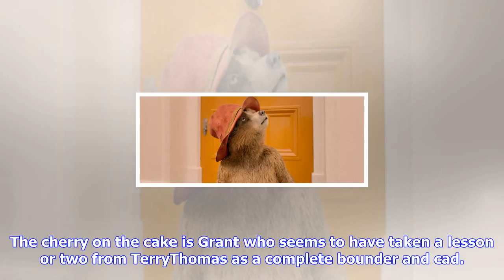Breaking News | Paddington 2 review: enchanted by the bear necessities of life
Paddington 2 review: enchanted by the bear necessities of life

PHPaddington 2 is a sheer delightPaddington 2 is a sheer delight. The further adventures of the ursi...